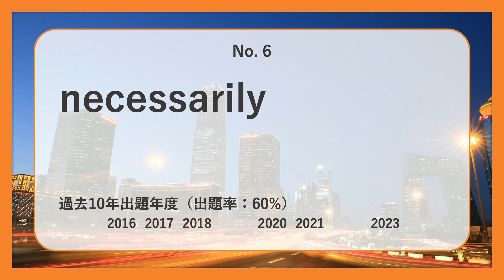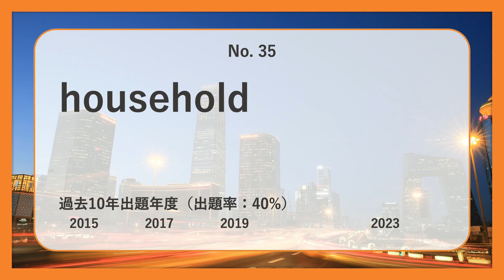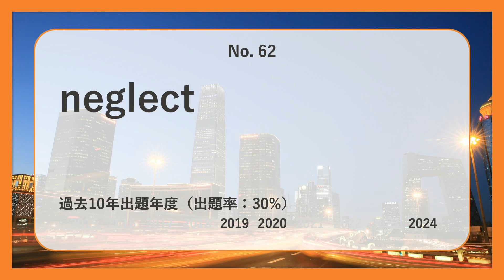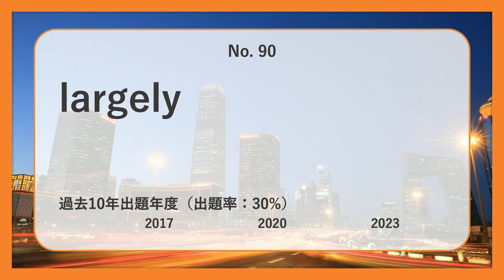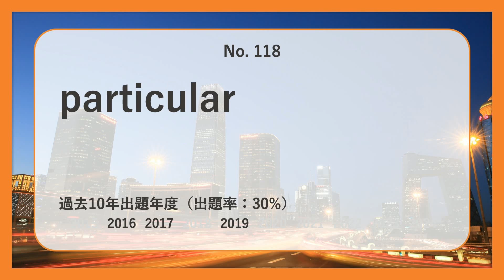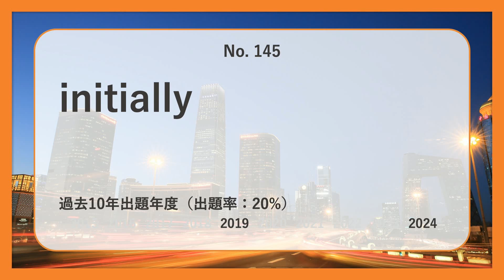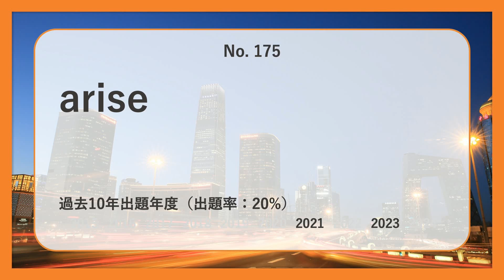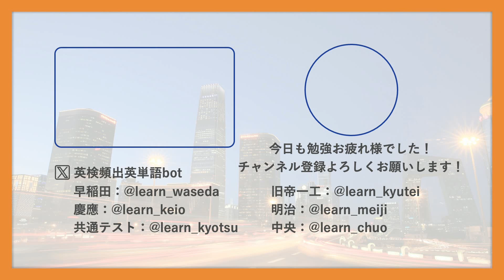【法政・人間環境】過去最も多く出た中級英単語TOP200（2025年度入試版）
法政・人間環境の英語入試で過去最も多く出た中級レベル英単語TOP200語を紹介します！

地元公立小中高→東大(現役)→東大院(飛び級で修了・博士号取得)→アメリカで研究者🇺🇸→イギリスで研究者🇬🇧
自身も苦労した経験から今の受験生の助けに少しでもなればと考えおり、受験対策用のコンテン
ツ・サービスを提供していきます。